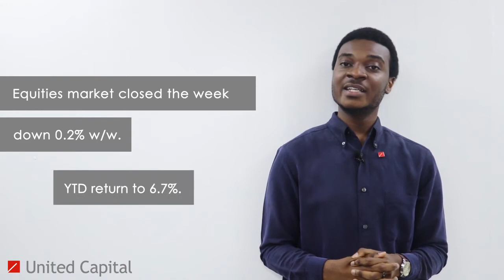The NSE/SEC lifts 6-month technical suspension on Oando Plc.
Chibuzor Odita, Team Member United Capital Securities  gives a review of last week's market activities & our expectations for this week.